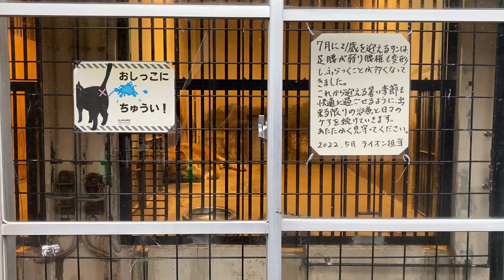東山動植物園 横になるライオンのサン